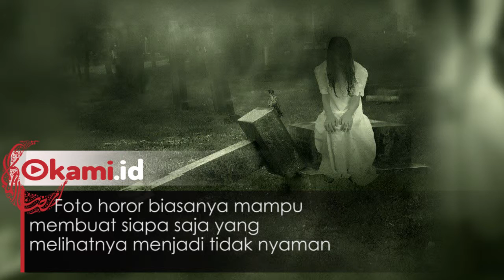Perhatikan Foto foto Ini Baik baik, Yakin Enggak Merinding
Foto horor biasanya mampu membuat siapa saja yang melihatnya menjadi tidak nyaman
Namun foto yang mampu bikin merinding bulu kuduk enggak melulu foto horor,
Coba kita lihat beberapa foto ini. Yakin enggak merinding?